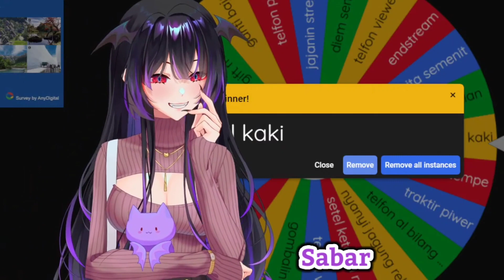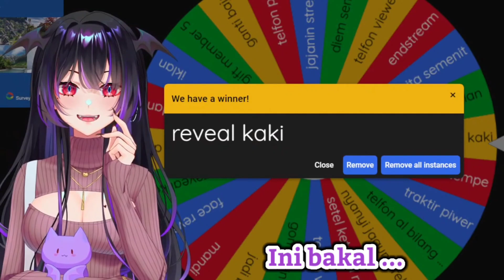Reveal Kaki Vtuber, Stocking Hitam Ganas Cuy ... [Mythia Batford]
Hallo Semuanya,,,

Judul Stream : 🔴 【 REVIEW SUARA #3 】MENDENGARKAN SUARA VIEWERS... CRINGE OR SHEESH(?)